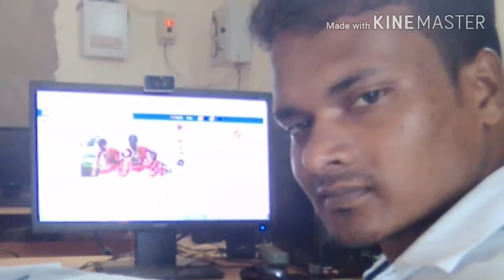Naresh Chandra Singh 1234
Naresh